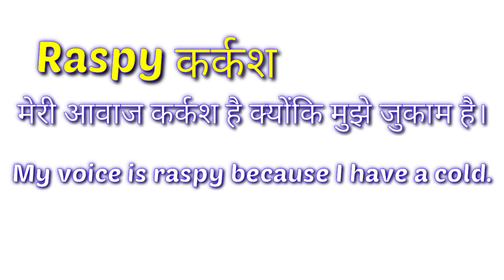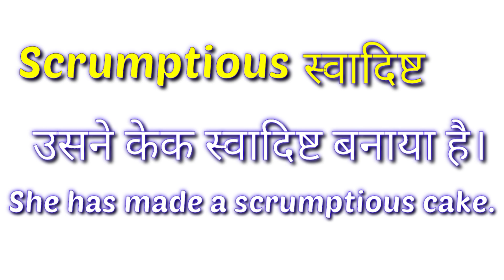Raspy, Dicey, scrumptious, ramshackle, proclivity का हिन्दी मतलब सीखें English Special vocabulary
इस वीडियो में रोज प्रयोग किए जाने वाले वाक्यों की English बताई गई है जो कि डेली use होता है
कर्कश
स्वादिष्ट
खतरनाक
जर्जर
झुकाव
very important words meanings for kitchen
important words meanings of daily use English speaking practice
in this video we will discuss about these important word meanings
these are the words
Raspy
ramshackle
scrumptious
dicey
proclivity
uses in English and Hindi sentences

what is the meaning of mortar In Hindi
what is the meaning of pestle in Hindi
what is important things to speak English fluently
very important video for vocabulary
very important word meanings
आज की वीडियो में किचेन से संबंधित वर्ड्स मीनिंग का हिंदी के साथ meaning ko सीखने वाले है
इस वीडियो में रोज मर्रा की जिन्दगी में प्रयोग होने वाले शब्दों को meaning Hindi ke sath दिया गया है जो English speaking के लिए बहुत ही जरूरी है
इस वीडियो में इन शब्दों को अंग्रेजी और हिंदी के साथ दिया गया है
रोज बोले जाने वाले अंग्रेजी के छोटे छोटे मगर महत्त्वपूर्ण शब्द
रोज प्रयोग होने वाले अंग्रेजी के महत्वपूर्ण शब्द
रोज बोले जाने वाले इंग्लिश वर्ड्स
रोज प्रयोग होने वाले इंग्लिश vocabulary
क्या आप लोग जानते है कि ओखली को अंग्रेजी में क्या कहते है
क्या आप लोग जानते है कि मूसल को अंग्रेजी में क्या कहते है
 झुकाव की English
 कर्कश की English
जर्जर की English
video highlights इस वीडियो में रोज बोले जाने वाले वाक्यों को सामिल किया गया है और important English structure and phrases भी
इस वीडियो में किसी से कहना पूछना लिखवाना मदद करना ही बेकार के वाले वाक्यों को अंग्रेजी में बोलना सिखाया गया है
अच्छे से समझाया है
इस प्रकार के वाक्यों को अंग्रेजी में बोलना सीखें एकदम आसान तरीके से
रोजमर्रा की जिन्दगी में बोले जाने वाले सेंटेंसिस

it is useless in Hindi
it is useless explain in Hindi
it is useless to understand in Hindi
how to use it is useless in English language
where to use it is useless in English
it is useless the use  in English
when to speak it is useless  in advance English skills
how to become a fluent English speaker
important English phrases structures
most important structure child' play
important and difficult words meanings
daily use English vocabulary classes
daily use English spoken structure and sentences
daily use English spoken phrases and structure
very important classes for speaking English and communication skills
Advance English spoken structure
advance English spoken sentences
advance English spoken phrases
daily use English spoken sentences
daily use English spoken structure
daily use English phrases
daily use English spoken skills
learn English spoken structure
learn English spoken sentences
learn English speaking course
how to speak improve English speaking practice
how to speak English at the
how to improve English spoken language
how to develop English spoken skills
अंग्रेजी बोलना सीखें मात्र कुछ ही दिनों में एकदम आसान तरीके से
अंग्रेजी बोलना शुरू करें आज ही एकदम शुरूआत से
अंग्रेजी बोलना शुरू करें घर बैठे एकदम आसान और सरल तरीके से
इस प्रकार के वाक्यों को अंग्रेजी में कैसे बोले।
घर बैठे अंग्रेजी बोलना शुरू करे।
घर बैठे अंग्रेजी बोलना सीखें एकदम शुरुआत से
रोज बोले जाने वाले इंग्लिश स्ट्रक्चर
रोज बोले जाने वाले इंग्लिश phrases
रोज बोले जाने वाले इंग्लिश वाक्य
रोज प्रयोग होने वाले इंग्लिश सेंटेंटेस
अंग्रेजी बोलना सीखें घर बैठे एकदम शुरुआत से